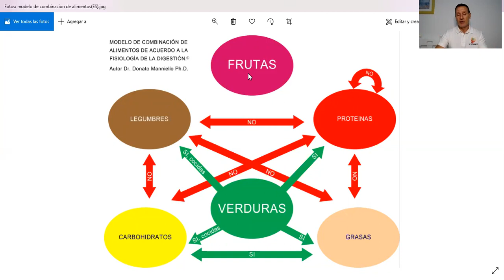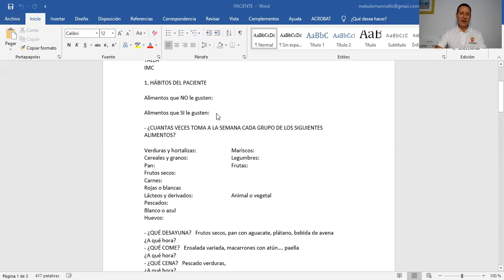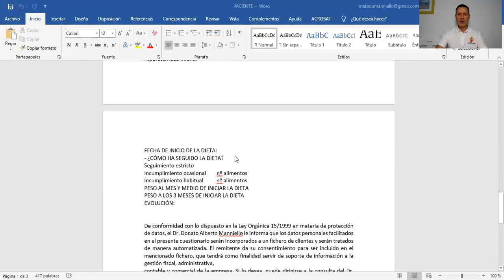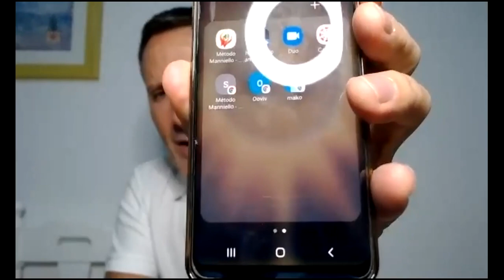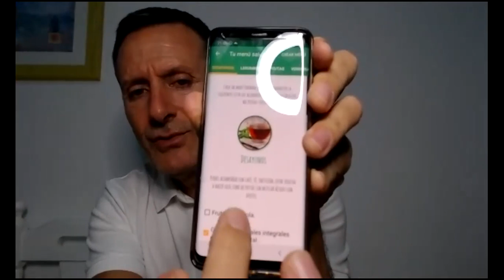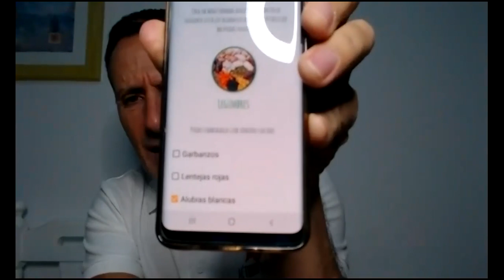Subiendo la vibración con el Reto del Método Manniello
La aplicación del método Manniello permite crear menús semanales saludables personalizados a tu medida. Asocia correctamente los alimentos para su mejor digestión y asimilación evitando la fermentación y sus consecuencias.

- Crear 5 menús saludables (de 7 días) personalizados por mes.
- Recomendaciones para alimentarse saludablemente.
- Recomendaciones para combinar y cocinar los alimentos.
- ¡Y además tendrás la lista de la compra para tu menú semanal!